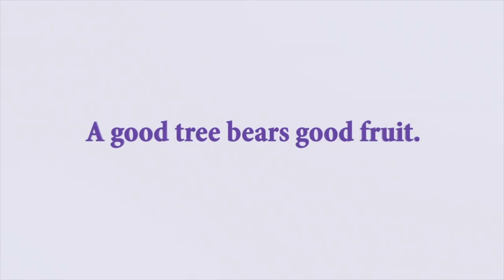Experience as a QA (Quality Analyst) - Saurabh Kumar | GrapeCity India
Some words by Saurabh Kumar about his experiences and responsibilities as a QA (Quality Analyst) at GrapeCity India.

About our company:
GrapeCity India is a privately-held multinational software corporation with its origins in Sendai, Japan.
It was established in 1996 and is a Microsoft Gold Certified Partner. At our state-of-the-art campus in Noida, we have passionate and talented software engineers working on the latest technologies and frameworks. Our teams of experts cover the whole gamut of services required to participate inclusively in the product development life cycle and contribute to the success of our products.

Address: A-15, Noida Sector 62, U.P. - 201307

GrapeCity Developer Solutions provides customers with the premier studio of innovative UI software controls, tools, and solutions, including deep functionality reporting, analysis, and spreadsheet platforms. We help our customers develop rich applications in windowsforms wpf aspdotnet aspdotnetcore silverlight uwp xamarin javascript angularjs etc

for more details on Developer Tools products and job roles.